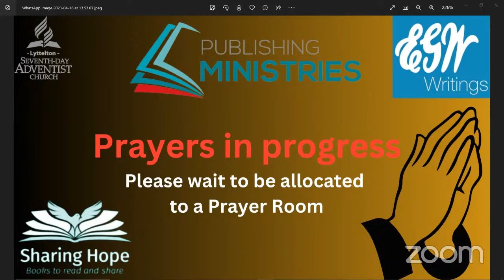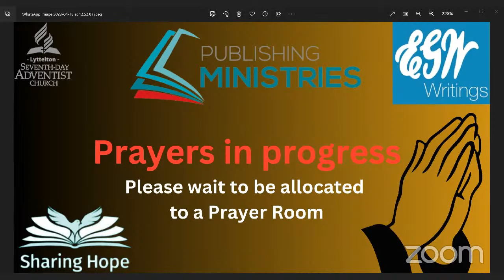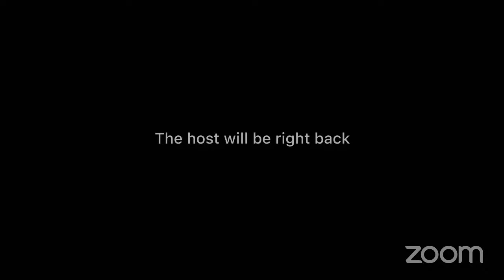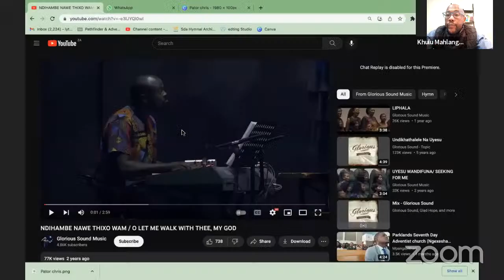Lyttelton Prayer Band